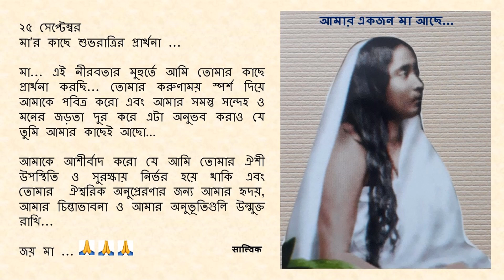Goodnight Prayer to Maa 0925 25 Sept Bengali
২৫ সেপ্টেম্বর

মা... এই নীরবতার মুহুর্তে আমি তোমার কাছে প্রার্থনা করছি... তোমার করুণাময় স্পর্শ দিয়ে আমাকে পবিত্র করো এবং আমার সমস্ত সন্দেহ ও মনের জড়তা দুর করে এটা অনুভব করাও যে তুমি আমার কাছেই আছো…

আমাকে আশীর্বাদ করো যে আমি তোমার ঐশী উপস্থিতি ও সুরক্ষায় নির্ভর হয়ে থাকি এবং তোমার  ঐশ্বরিক অনুপ্রেরণার জন্য আমার হৃদয়, আমার চিন্তাভাবনা ও আমার অনুভূতিগুলি উন্মুক্ত রাখি...

জয় মা ...🙏🙏🙏